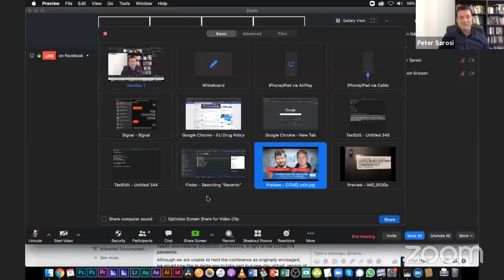STORIES FROM THE FRONTLINES - Norway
Drugreporter's Live Sessions with Harm Reducers during COVID-19

Our guests today are Arild Knutsen from the Association for Humane Drug Policies and Øystein Bruun Ericson, project coordinator for the Norwegian take home naloxone project, also City of Oslo, Agency for Social and Welfare Services, Competence Centre
Moderator: Peter Sarosi